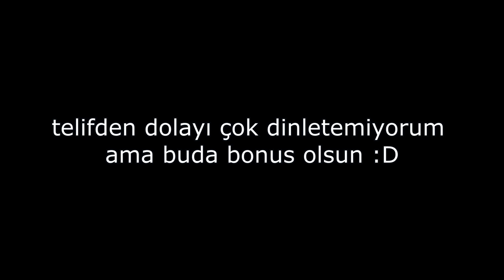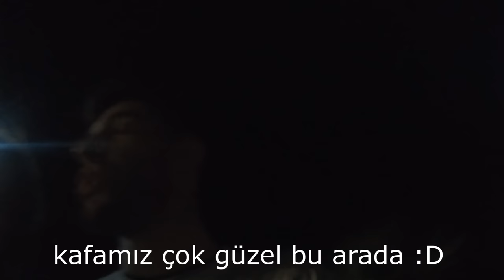ARKADAŞLARIMLA FESTİVALE GİTTİM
Selamlar gençler bu videoda arkadaşlarımla birlikte festivale gittik olabildiğince video çekmeye çalıştım umarım beğenmissinizdir :D